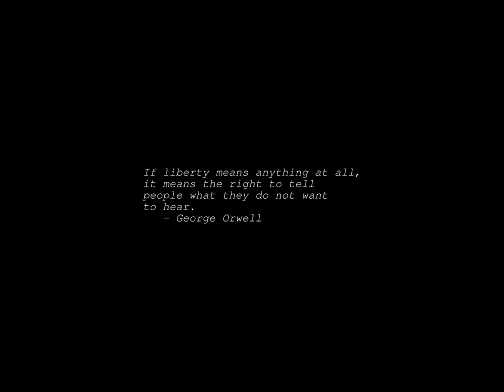Sunrise Time-lapse: Friday, August 23, 2024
On this day:
   Gene Kelly born, 1912
   DEC founded, 1957
   Sacco and Vanzetti executed, 1927
   Liberation Days (2 days) in Romania
   Keith Moon is born in London, England, 1946
   International Day for the Remembrance of the Slave Trade and Its Abolition

Today's random fortune, quote, or snark:
"People should have access to the data which you have about them.  There should
 be a process for them to challenge any inaccuracies."
        -- Arthur Miller